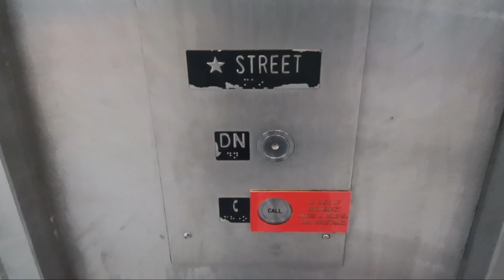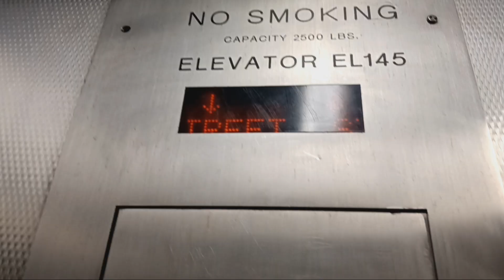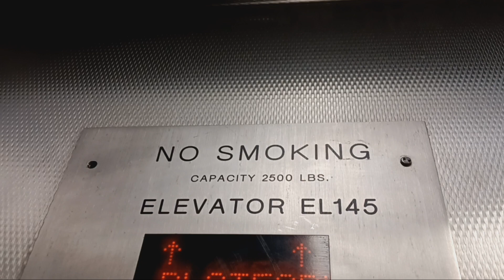Mongrain hydraulic glass elevator at the 96th Street 1, 2, 3 station (Manhattan, NY)